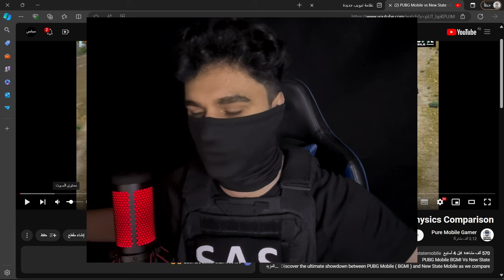ببجي موبايل 2050 ضد ببجي العادية 2024 من الافضل !!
رابط صفحتي على برنامج Instagram " انستقرام"

اذا تريد تدعم القناة ماديا او تحميل لعبه مجانية هذا الرابط
هاشتاك قناتي